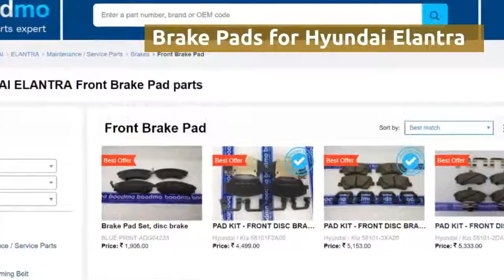Brake Pads for Hyundai Elantra